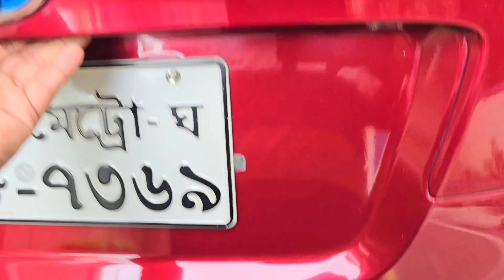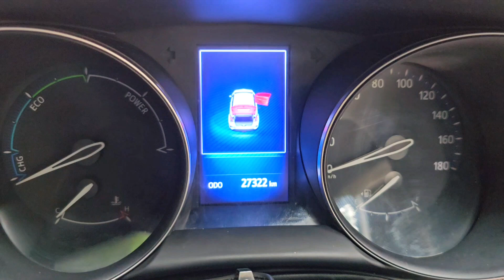Toyota C-HR G LED 2017 Model Price | Reg 2020 | Cc 1800 | Hybrid C-HR | Bd Car Vlogs | Used Car